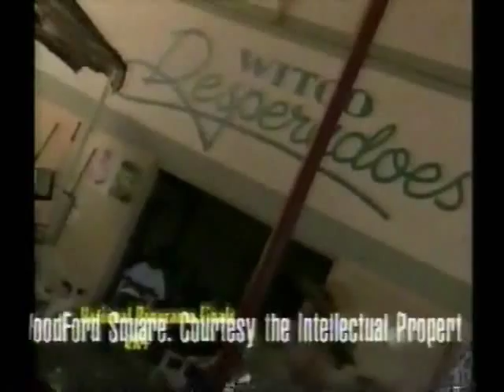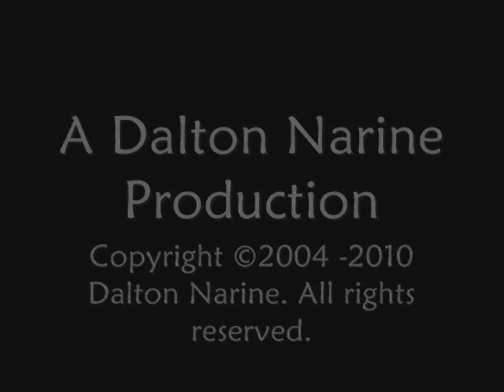Clive Bradley - a special Dalton Narine interview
Global - Always thought-provoking, educational and interesting, here is an introspective from Master arranger Clive Bradley on his approach to the creation of one of his most interesting music arrangements for Desperadoes Steel Orchestra before Trinidad and Tobago's National steelband panorama music competition. The piece is Shadow's "Whap Cocoyea" and the year is 2004. Award-winning journalist Dalton Narine again captures a precious moment and history for the steelpan music fraternity as Master Bradley briefly shared on the creative visions and methodology in play for the musical selection. click to watch performance by Desperadoes